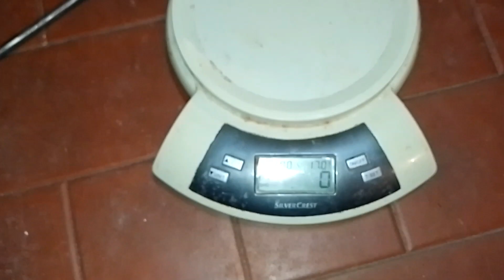Como hacer portaalforjas para bicicleta con cambios, con hierro del 6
Como hice mis portaalforjas para mi bicicleta slp  con cambios, usando hierro redondo de 6mm y doblándolo manualmente, estos portas los uso para poner los bolsones de alimento de perro, los de 20kg, los cuales los uso como alforjas.

Si te gustan los videos y podés apoyarme, desde ya agradecido, te dejo mi mercado pago, lo que recaude será para mejorar el canal o el equipamiento:   CVU: 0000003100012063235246

All Good In The Wood de Audionautix está sujeta a una licencia de Atribución 4.0 de Creative Commons.